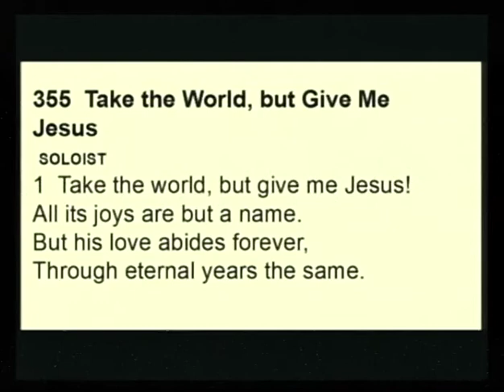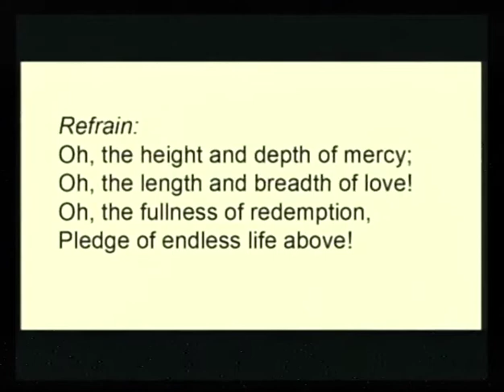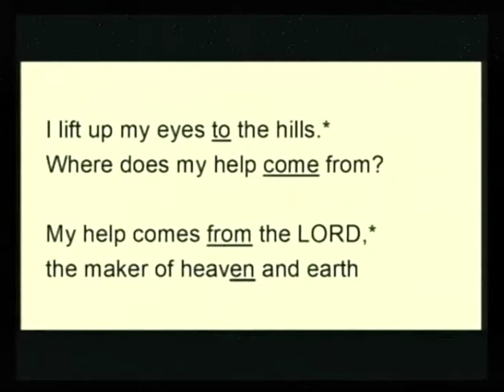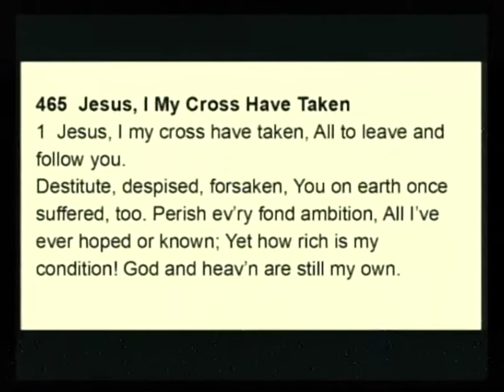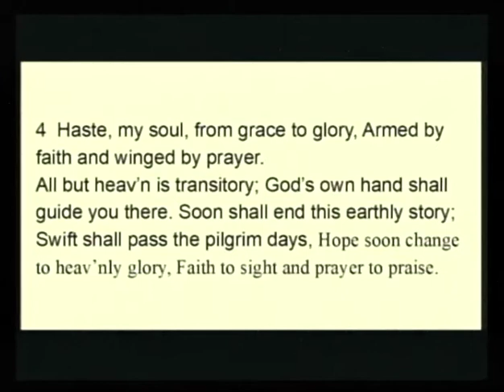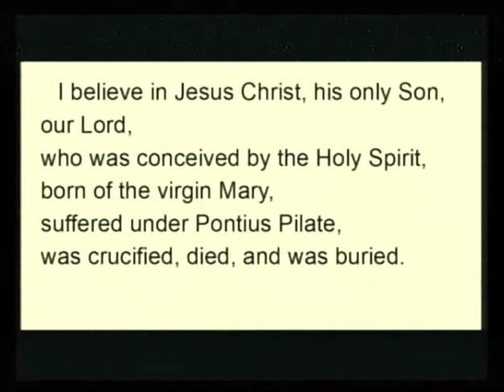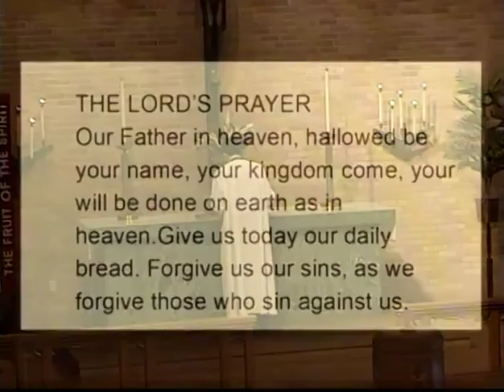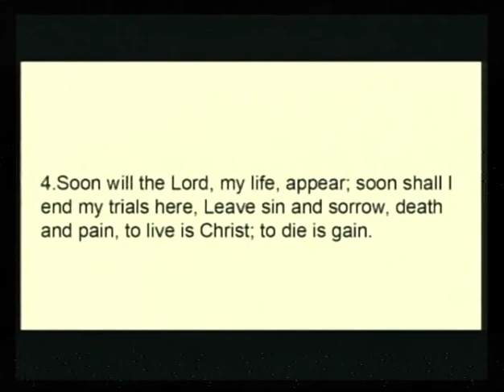Trinity Lutheran Church Worship 9-13-2020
Learn How to Carry Your Cross from Jeremiah